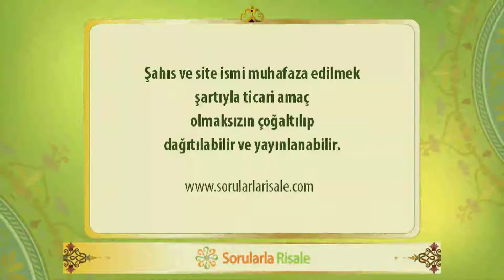Sorularla Sözler - 321. Bölüm - 26.Sözün 3.Mebhası (7)